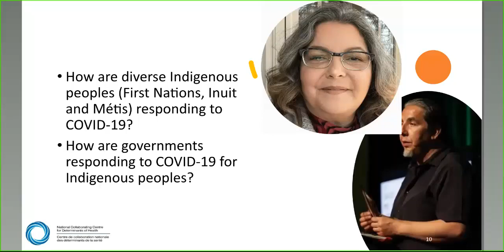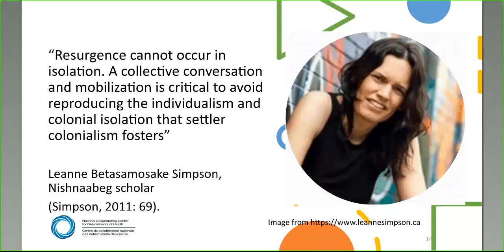NCCDH Webinar: Health equity, determinants of health and COVID-19 CONV 3: Discussion (4 of 4)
Webinar: Health equity, determinants of health and COVID-19 Conversation 3

Indigenous Responses and Perspectives on COVID-19

Speakers:
• Sume Ndumbe-Eyoh, Senior Knowledge Translation Specialist, National Collaborating Centre for Determinants of Health
• Clay Shirt, Knowledge Keeper in Residence, Waakebiness-Bryce Institute for Indigenous Health
• Dr. Angela Mashford-Pringle, Assistant Professor and Associate Director, Waakebiness-Bryce Institute for Indigenous Health, Dalla Lana School of Public Health, University of Toronto

As the COVID-19 pandemic evolves, it continues to follow and amplify lines of existing inequities.

To support equity-informed responses, the NCCDH is hosting a series of community conversations on the topic. This is an opportunity for the public health field to explore equity-informed responses through action on the social and structural determinants of health. The conversation will connect practitioners with each other, and provide an opportunity to share experiences, resources, questions and solutions-focused ideas.

PART 1: Introduction
PART 2: Clay Shirt
PART 3: Dr. Angela Mashford-Pringle
PART 4: Discussion

Agenda:
PART 1: Introduction
• Hosts
• Land acknowledgement
• Poll: Which of the following are you observing as impacts of COVID-19 on for Indigenous peoples?

• What can Indigenous Knowledges offer as guidance in the COVID-19 pandemic?
• How are Indigenous people who are staying physically isolated connected to people and ceremony?

• What determinants of health are most critical for Indigenous Peoples in the current pandemic?
• How are pandemic-related policies and practices creating or reinforcing inequities for Indigenous peoples in current COVID-19 responses?

• Discussion between invited speakers